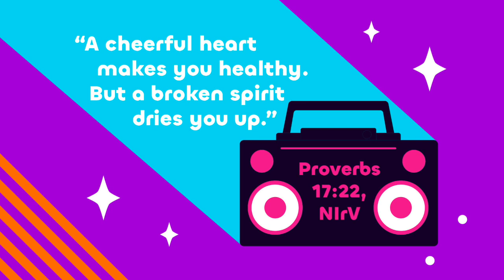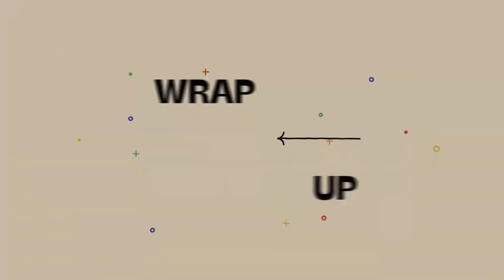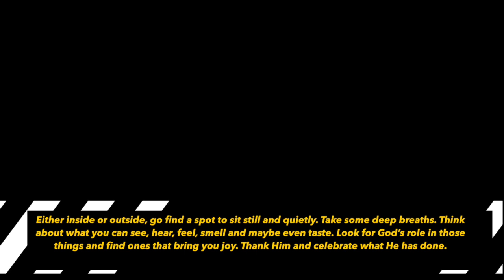LakePoint Kids - Grades 1-5 - June 23 2024